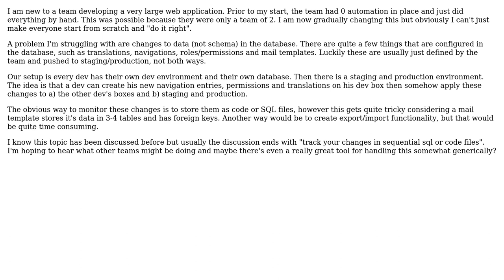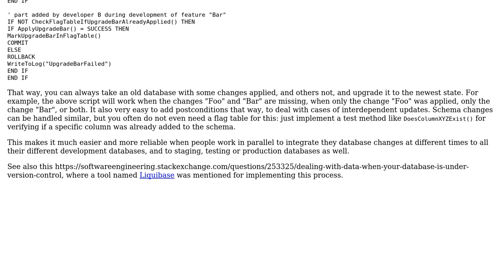Software Engineering: How do you sync changes to the data in your database? (2 Solutions!!)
Software Engineering: How do you sync changes to the data in your database?

With thanks & praise to God, and with thanks to the many people who have made this project possible! | Content (except music & images) licensed under CC BY-SA | Music | Images & others | With thanks to user Doc Brown user Christof user cdkMoose and the Stack Exchange Network Trademarks are property of their respective owners. You are responsible for your own actions.